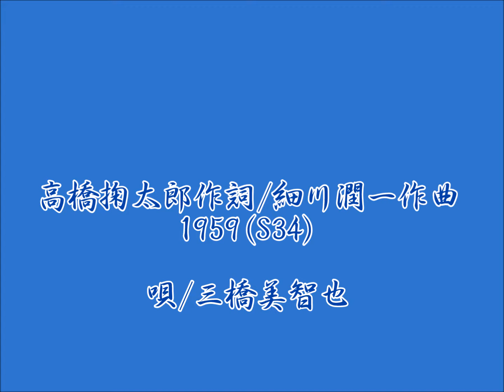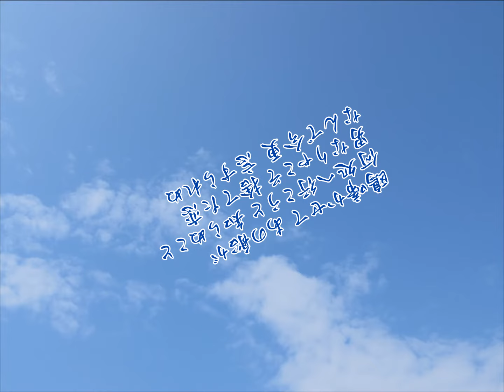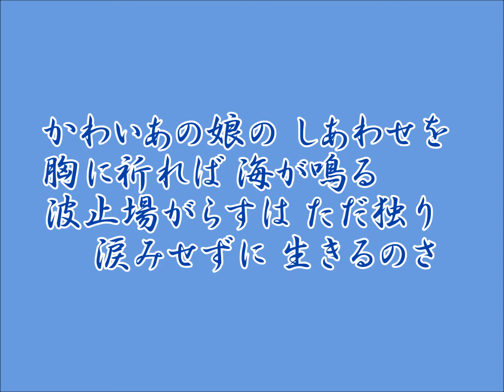三橋美智也 波止場がらす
高橋掬太郎作詞/細川潤一作曲　1981(S56)